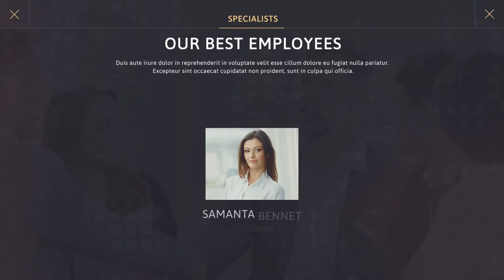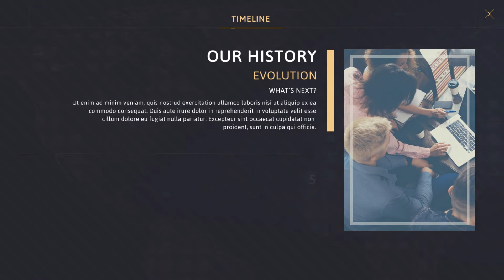Company Business Promo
Project Features
• AE CC15 &amp; Above
• Expressions Universalized
• Modular Structure
• Fonts – Jaldi
• Audio – Hi-Tech Corporate